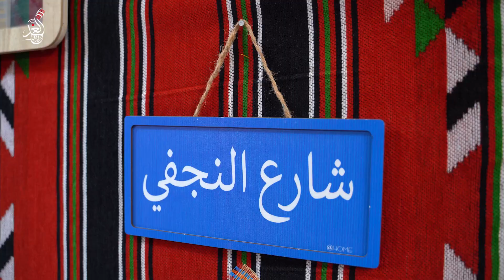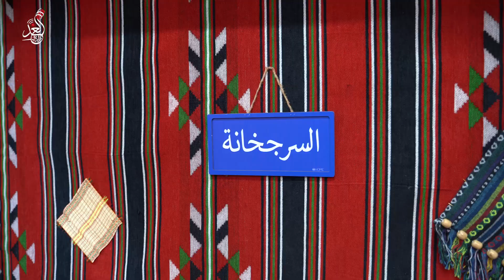من اقدم الجايخانات في حي النور😍🙏 مصممة على الطراز الموصلي القديم